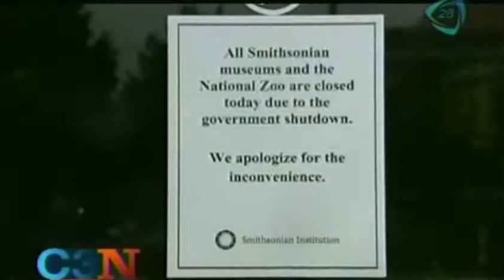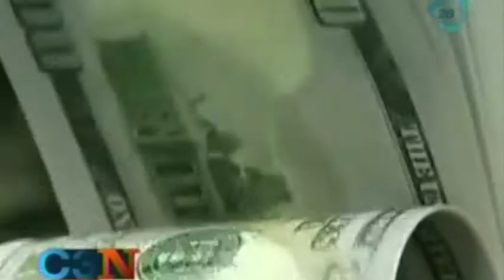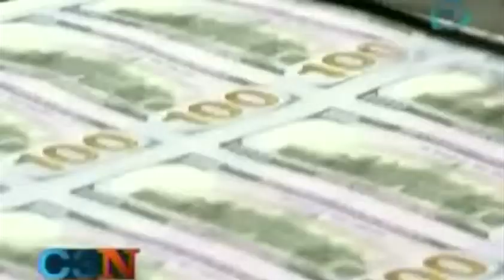Senado de Estados Unidos se acerca a un acuerdo sobre límite presupuestal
Senado de Estados Unidos se acerca a un acuerdo sobre límite presupuestal 15/10/13

Demócratas y republicanos en el Senado de EU se acercaron un poco más a un acuerdo para desbloquear temporalmente el presupuesto y elevar el techo de deuda que mantiene vivo el riesgo de la suspensión de pagos antes de que termine esta semana.